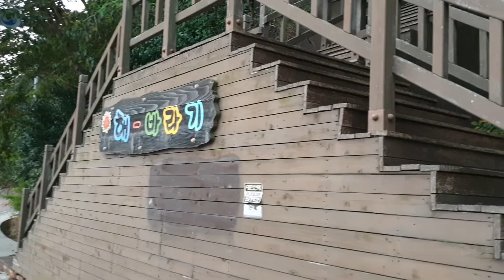통영 삼칭이해안길 해바라기 전망대 - 1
2022년 10월 29일
바로 오늘 촬영한 영상중 편집이 필요없는 원본만
먼저 올리겠습니다